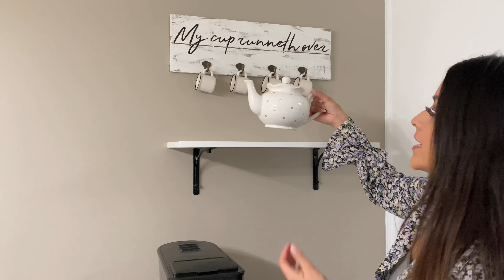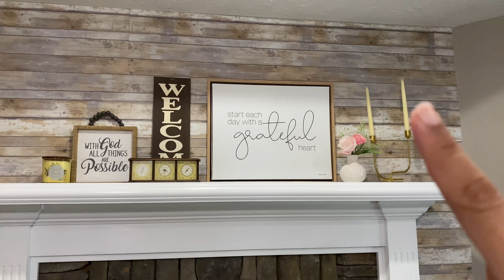Decoracion Después De Navidad San Valentin ❤️ Valentines Day Decor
Hola a todos, bienvenidos a este canal! Aqui encontrarás videos de limpieza y decoracion para tu hogar. Nos motivaremos juntos a tener un hogar bonito y limpio sin tener que gastar mucho dinero para poder lograrlo. Y de vez en cuando algún vlog familiar ☺️